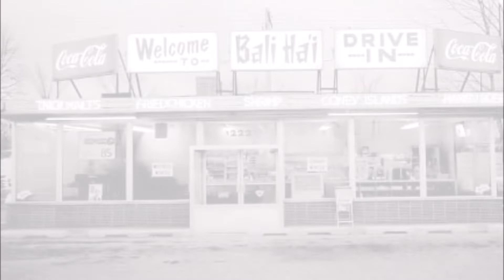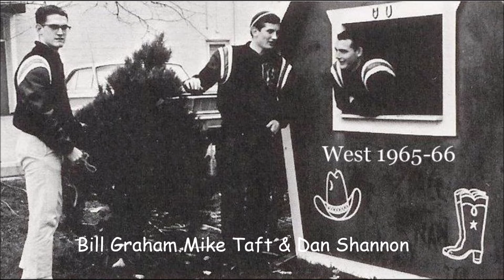Garden CIty Life Remembered 64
Life in Garden City Michigan